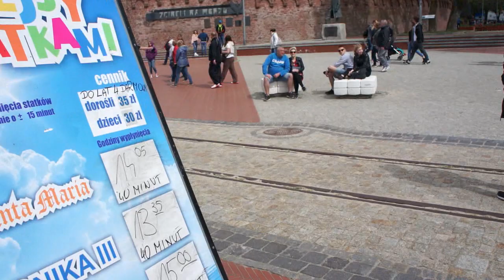Kołobrzeg - port, promenade, beach, tat sellers (Kołobrzeg [1])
Location: Kołobrzeg, Poland
View of the opposite site of the port entry that was officially inaccessible for tourists. Now you can normally walk there as the blockade on the beach was removed.
Filmed with an old Sony NEX3 featuring:
-720p max resolution in a MPEG4 format with a 24 kHz audio
-Lens with no image stabilization and no power zoom (the other lenses I had were made in the GDR).